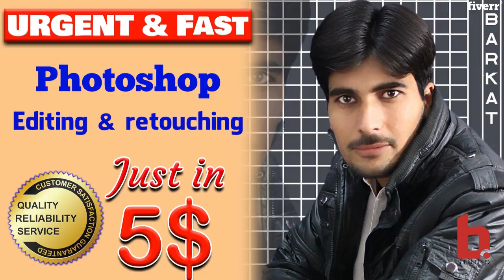Do photo editing photo retouching in adobe photoshop - Best Photoshop Editing service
Link to this gig:
Do photo editing photo retouching in adobe photoshop Special discount
_Welcome tophoto editingphoto retouching
in Adobe Photoshop for Social Media (Facebook, Twitter, Instagram) or
Professional. _
Let me make your photo look great!
Quick Photo RetouchingBasic ServicesPhoto RetouchingPhoto EditingRemove BackgroundPhoto ResizingEdit Product PhotoFacebook covers, ads, timelines 3D MockupsFashion correctionWhitening teethRemoving bracesBody shapingAdjusting postureEnhancing/adjusting color, lightening contrastRemoving/adding people, objects, effectsBackground editing - white/ transparent/ different
Any Adobe Photoshop Editing and OTHER graphic design services.
Note: If you want something untraditional, write me a message. Probably I can
help you, but I would like to discuss it first. I reply promptly.Thanks again and have a great day!Our Motto:Making You Stylish
Regards,
Mr. Khan (bDotStudio)
How do we start?,Just write us a message on inbox and we can start talking, know each other, and know about your project, that way we will send a proper offer that fits your needs.,What are essential files include?,.pdf, .psd, .jpg, .png, files in high-resolution formats.,Can I contact you to talk about other type of projects?,Yes, sure! our product or service might need some other related designs to pull out to the market. We can provide any of these extra materials, such as flyers, posters, banners, social media images, packaging, website design, brochures, etc.,Custom Offers,If you don't find any offer that fits perfectly the services you are looking for, just write us a message telling us about your project and we will create the right offer for you.
Retouching & Enhancement,JPEG,PDF,PNG,PSD,RAW,TIFF